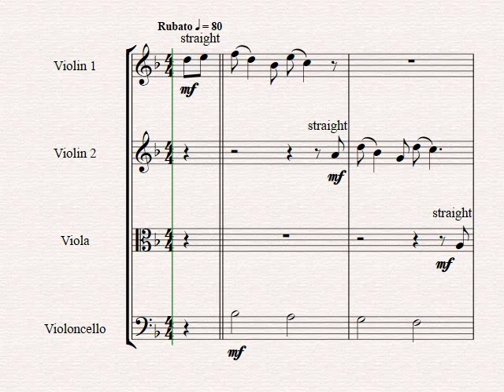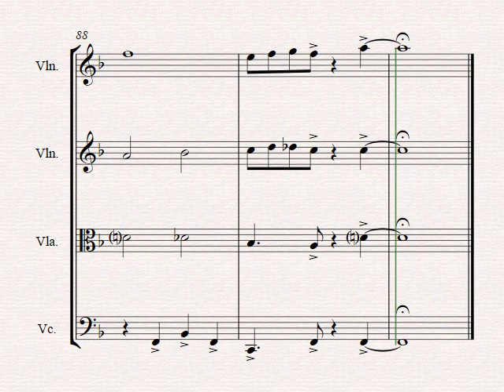Rudolph the red nosed Reindeer - Swing - String Quartet